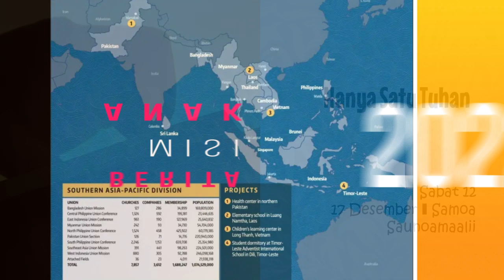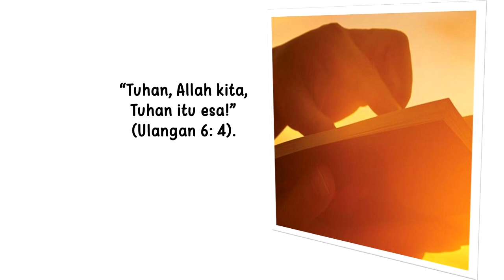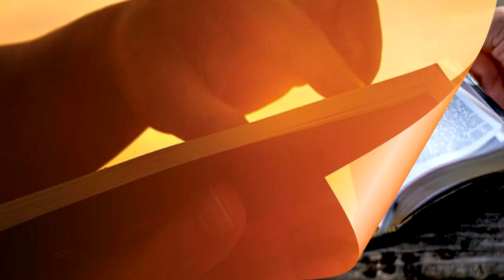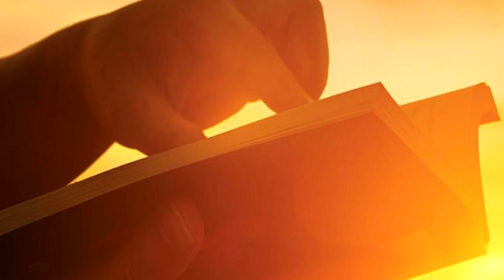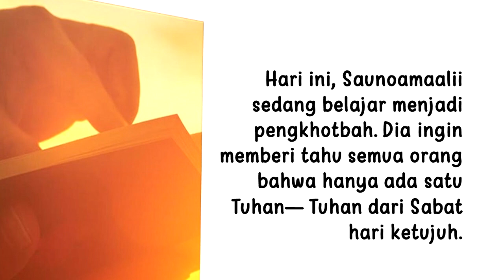Berita Misi Anak-anak Triwulan IV- 2022 , Sabat 12 - Hanya Satu Tuhan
Berita Misi Anak-anak Triwulan IV- 2022 , Sabat 12

Judul: Hanya Satu Tuhan